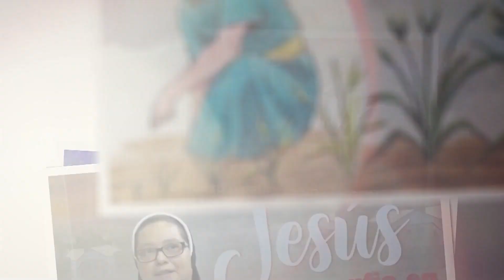EVANGELIO 31 ENERO 2024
El evangelio de hoy está tomado de San Marcos  6, 1-6 ; la reflexión está a cargo de Hna. Marcela Funes de las Hnas. Franciscanas de la Inmaculada Concepción.